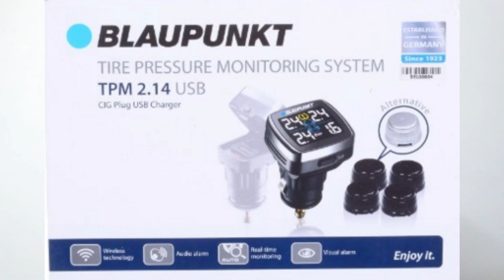Top 5 Car Accessories, Modifications to your New Car in 2019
Considering the best of Accessories for your new car in terms of Lights upgrade, Tyre Pressure Monitoring System, Navigation Mobile Holder, Dash Cam DVR, Engine Protection